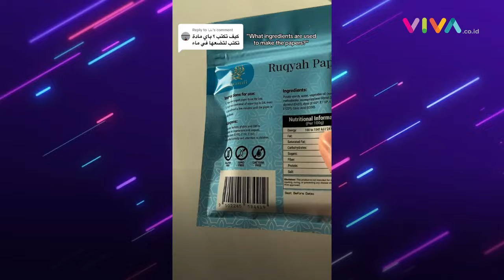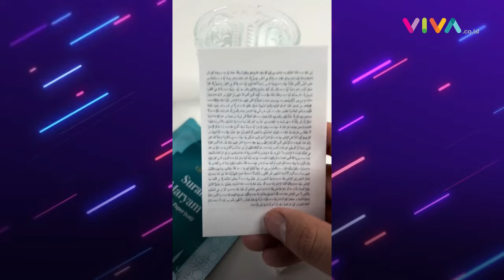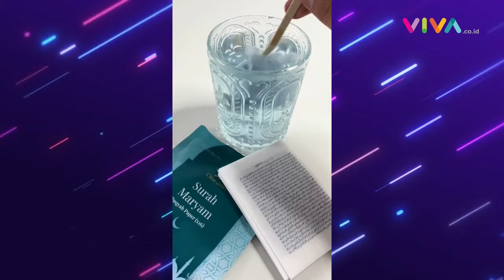DI LUAR NURUL! Al Quran Sachet Dijual Ratusan Ribu Buat Ruqyah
VIVA - Heboh penemuan produk Al Quran sachet untuk metode ruqyah secara mandiri. Produk ini dijual seharga Rp436 ribu hingga Rp3 juta tiap sachetnya.

[RK-DA] {NAT}

Reporter : -
Kontributor : -